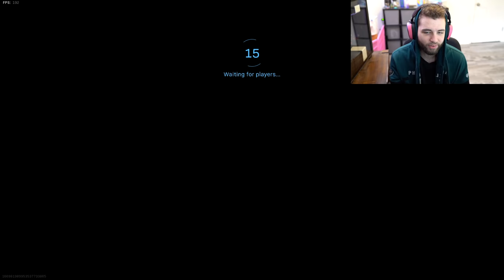I got tripled and my bathroom fan caught fire